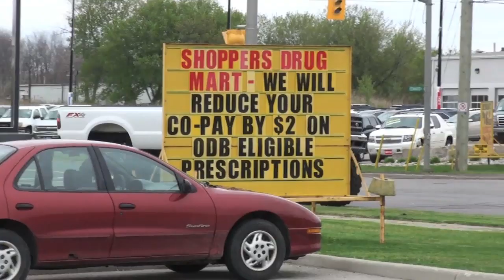oh great my shits dicked